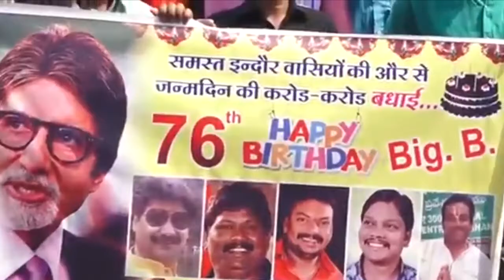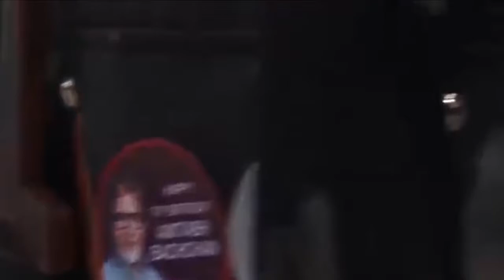Amitabh Bachchan Sweet Gesture To His Fans On His Birthday Outside Amitabh's Jalsa House